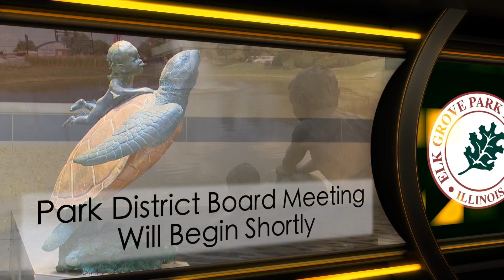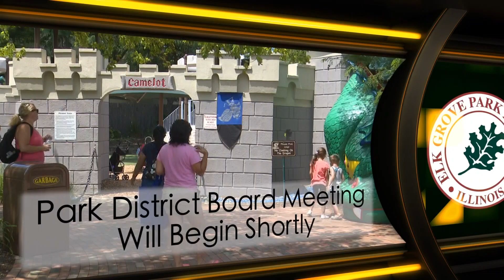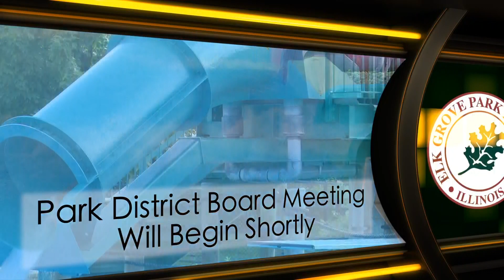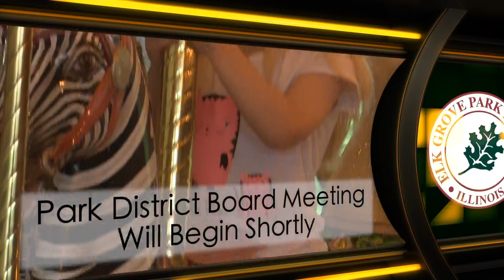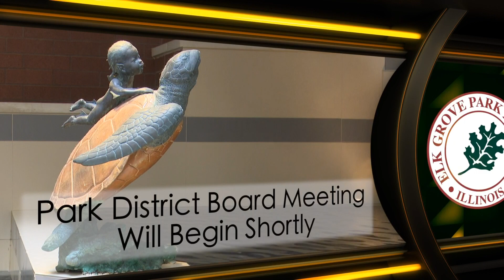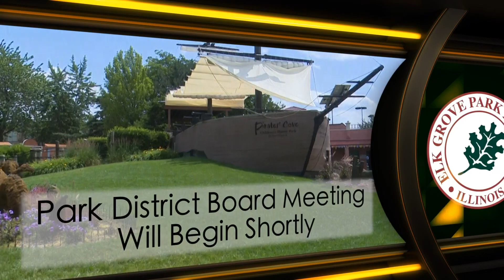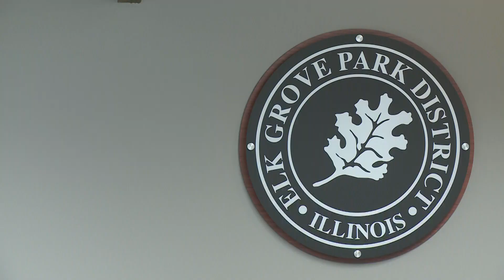Elk Grove Park Board Meeting - August 11, 2022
Coverage of the Elk Grove Park Board Meeting - August 11, 2022.